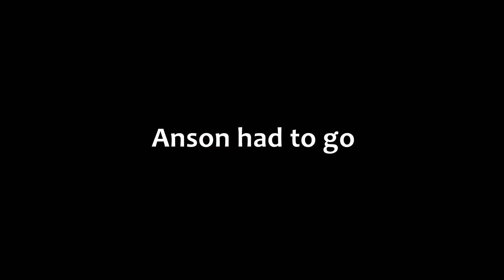Nick Couldn't Be Stopped! Church Ball Ep 3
Game 3

Oscar's Stats
Points: 1
Assists: 3
Rebounds: 7
FG: 1/6 17%
Blocks:
Steals:
3PM: 0/4 0%
TO:

Nick's Stats
Points: 14
Assists: 2
Rebounds: 10
FG: 8/12 67%
Blocks: 1
Steals: 1
3PM: 6/10 60%
TO:

Anson's Stats
Points: 12
Assists: 3
Rebounds: 9
FG: 10/20 50%
Blocks:
Steals: 1
3PM: 2/5 40%
TO:

Brook's Stats
Points: 4
Assists: 1
Rebounds: 8
FG: 3/11 27%
Blocks: 1
Steals:
3PM: 1/5 20%
TO: 1

Frankie's Stats
Points: 5
Assists: 3
Rebounds: 1
FG: 4/13 31%
Blocks:
Steals:
3PM: 1/3 33%
TO: 2

Give us a follow on twitter to know when we post

Check us out on Instagram as well!

Outro Music
Artist: Adrian Stresow
Song: Back In Town